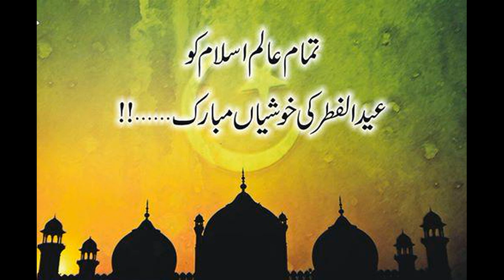DIY Kids Mehndi/Henna Designing | mehndi designs for kids | Simple Kids Hand Mehndi Design tutorial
DIY Kids Mehndi/Henna Designing full tutorial | Eid Mubarak 2020 Baby design | DIY Mehndi Tutorial
mehndi designs
mehandi design 2020
mehndi designs 2020 for eid simple
kashees mehndi design
tikki mehndi design
mehndi tiki design
simple mehndi
bridal mehndi
finger mehndi
henna designs
kashee mehndi design
mehandi ki design
kashees mehndi
hand mehndi design
arabic mehndi design 2020
mehndi dizain
easy mehndi designs for kids
baby mehndi design
foot mehndi
beautiful mehndi design 2020
arabic mehndi
mehndi design for baby girl
stylish mehndi design 2020
easy mehndi designs for eid
tikki mehndi
mehndi designs 2020 for eid
kashee mehndi
mehndi design 2020 tikki
hand mehndi
mehandi ke new design
mehndi finger designs easy
foot mehndi design simple
tikki mehndi design 2020
mehndi design simple 2020
foot mehndi design 2020
simple tikki mehndi design
bunch mehndi
simple mehendi designs
new mehndi
mehndi design 2020 back hand
mehndi designs for beginners
tattoo mehndi
henna designs 2020
simple easy mehndi design
2020 mehndi design
kids mehndi designs 2020
simple mehndi designs for eid
mehndi tikki designs 2020
mehndi design 2020 bridal
mehndi designs 2020 for kids
mehndi stage design
mehendi design 2020
dulhan mehndi design
easy mehndi
pinterest mehndi designs
new mehndi ke design
mehndi design 2020 simple and easy
mehndi designs for eid 2020
mehndi tikki
feet mehndi
simple tikki design
mehndi stages
decent mehndi designs
kashees bridal mehndi
round mehndi design
simple mehndi designs for hands step by step
simple mehandi ke design
mehndi designs 2019 simple
small mehndi designs
front side mehndi design
mehndi design 2020 front hand
mehndi 2020
simple and beautiful mehndi design
mehandi ke design mehndi ke design
easy finger mehndi design
pakistani bridal mehndi designs
mehndi dizain 2020
baby mehndi designs 2020
simple mehndi designs for feet
simple bridal mehndi designs
dulha mehndi
mehandi ke design 2020
mehndi simple design 2020
tikki mehndi designs easy
only finger mehndi design
mehndi designs tikki 2020
tikka design mehndi
kashee mehndi design 2020
mehndi designs 2020 finger
tikya mehndi design
modern mehndi design
beautiful mehndi
easy mehndi designs for beginners
right hand mehndi design
thumb mehndi design
butterfly mehndi design
new finger mehndi design
finger mehndi design easy and beautiful
new mehndi design 2020 simple
finger henna designs
name mehndi design
ring finger mehndi design
mehndi new design 2020
finger mehndi design simple
mahndi ke digain
new simple mehndi design 2020
eid mehndi
mehndi design step by step
mehandi fingers design
mehndi tiki design 2020
mehndi finger design 2020